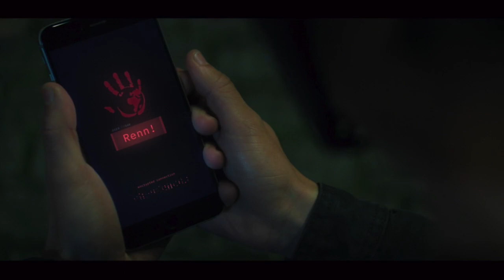FALCON AND THE WINTER SOLDIER Episode One ENDING EXPLAINED!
The First Episode Came out last night for FalconAndTheWinterSoldier and wow here we go back at it with some crazy awesome MCU shows! Let me know what you thought in the comments down below!